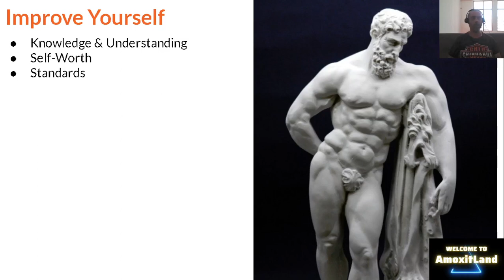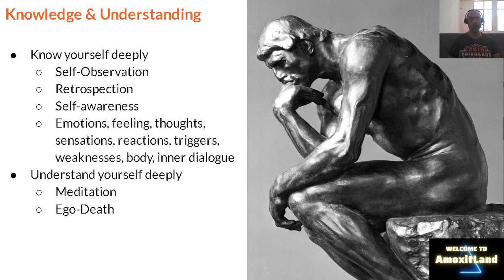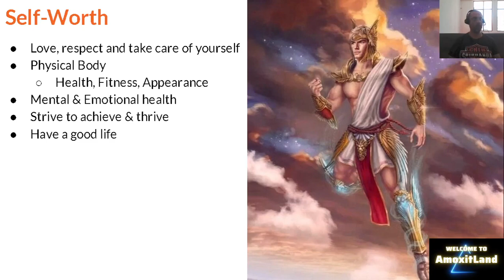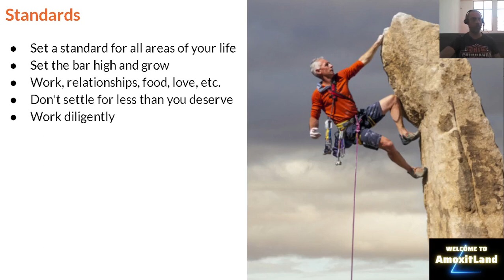How to be a more attractive man #1. Grow, Achieve, Thrive, Succeed, Conquer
I am talking about Gnosis. This is an online course to learn the principles of gnosis, theory and practice to achieve self-consciousness.

Tools used:
Canva

OBS
Open Broadcaster Software

References: